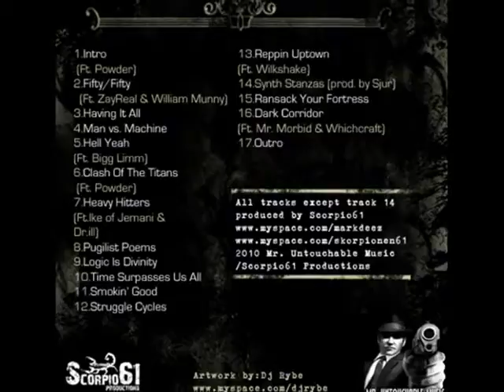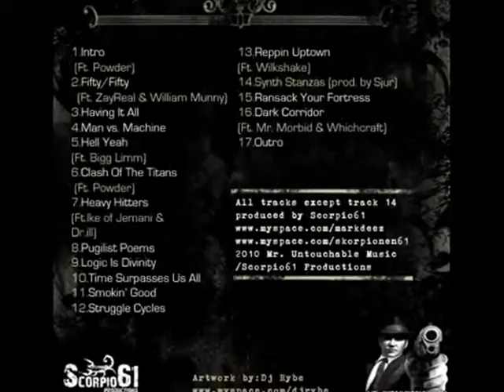Scorpio61, Mark Deez - Struggle Cycles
Scorpio61 Productions
Soulful Underground Beats